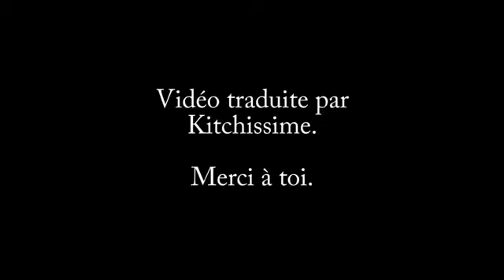Une femme dit la vérité sur l'hypergamie féminine déchaînée ...